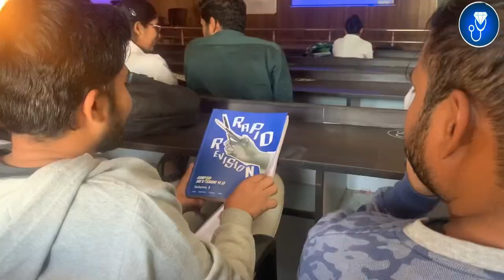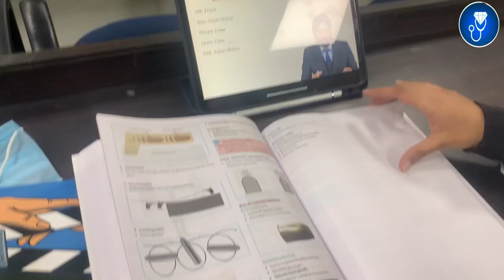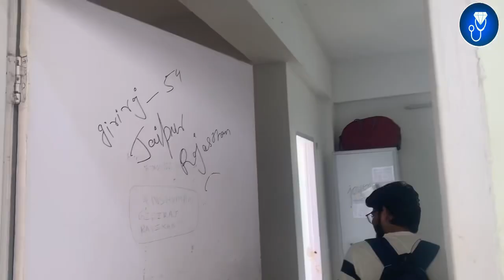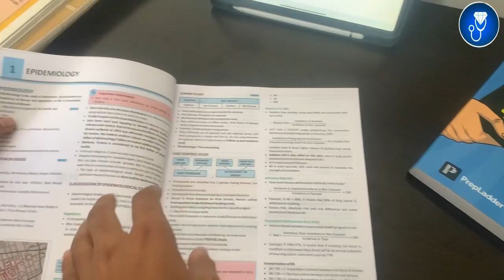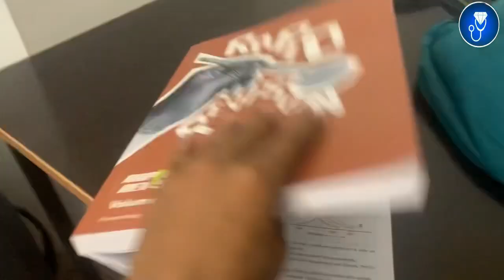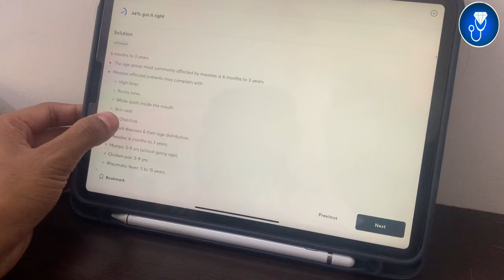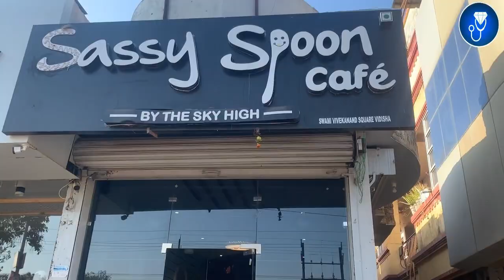How We Study For MBBS University Exam | A Day In My Life As A Medical Student Vlog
This Video Topic - How We Study For MBBS University Exam | A Day In My Life As A Medical Student Vlog

IMPORTANT LINKS :-
1) ORDER Anatomy Next Edition Module , Biochemistry in 7Days & Physiology MODULE

3) INSTA Broadcast Channel ( FOR Daily VLOGS, Life Update )